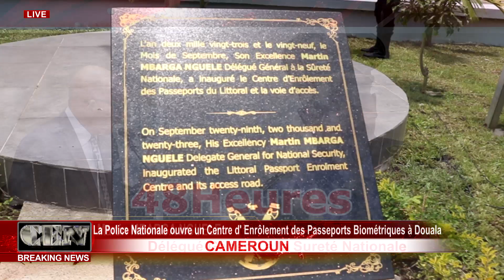CAMEROUN - La Police Nationale ouvre un Centre d' Enrôlement des Passeports Biométriques à Douala